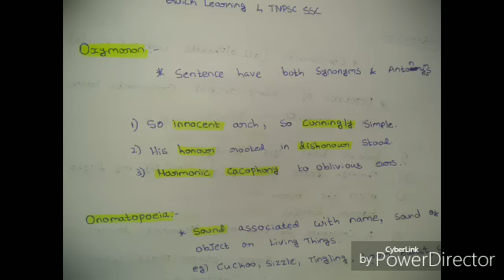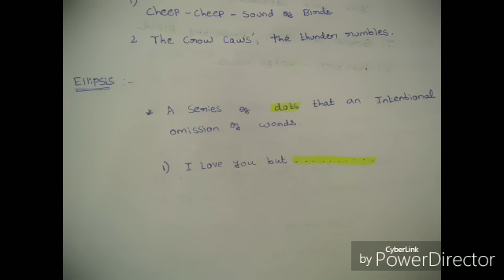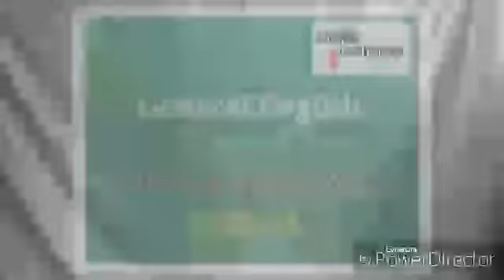Figure of Speech Shortcut | TNPSC figure of Speech | Group 2A Figure of Speech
We Provide Videos for Competitive exam Aspirants from basics to extreme level.